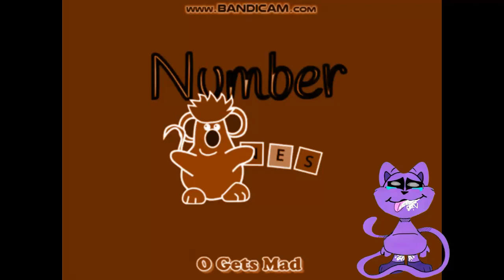Numberblocks Intro WAREHOUSE MOUSE Brown Chorded